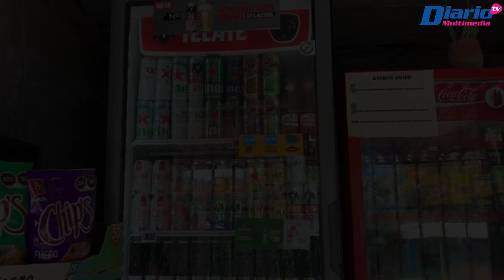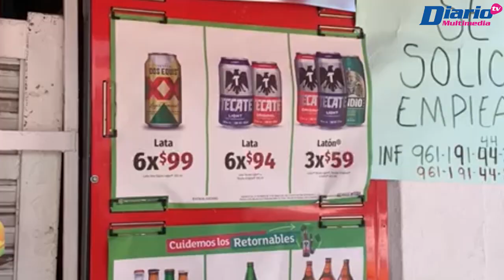🚨 🍺❌ CÁPSULA | La "Ley Seca" favorece el clandestinaje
La "Ley Seca" es una medida obsoleta que aumenta el riesgo de clandestinaje y la circulación de alcohol adulterado, opinó el presidente en Chiapas de la Cámara Nacional de Restaurantes y Alimentos Condimentados (Canirac), Guillermo Acero Bustamante.

Con información de Marco Alvarado / Diario de Chiapas